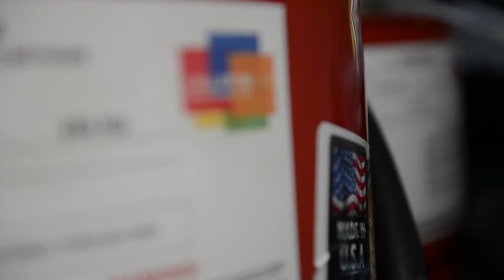Grzegorz Macura 1 ( lallafom USA )